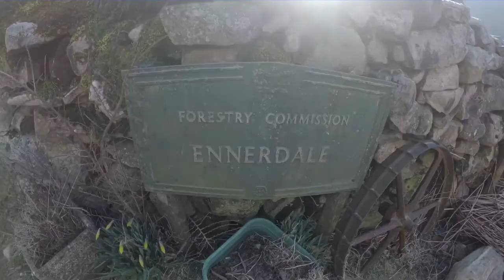Lake District, Abseiling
Gurkhas abseiling in beautiful lake district, shepherds crag, borrowdale.